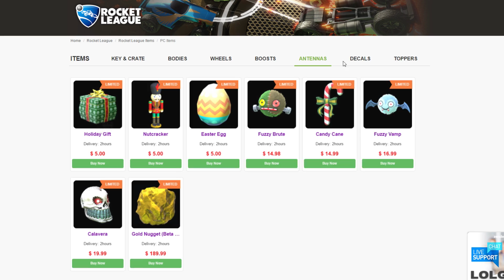THE BEST CAR IN ROCKET LEAGUE! | Rocket League '2v2' Ranked Highlights & Funny Moments W/ SCARAB!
How many times do I say Scarab in this video lol

For information on how to navigate and use the website to buy your items, click this link!

What I use to record my face

What I use to record my voice

What I use to record my gameplay: Nvidia's shadowplay

What platform I play on: PC